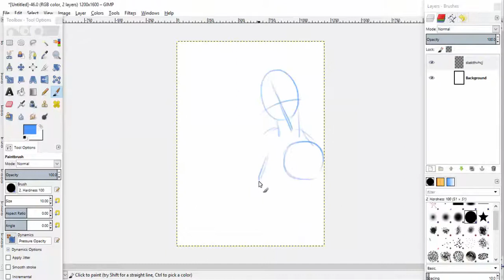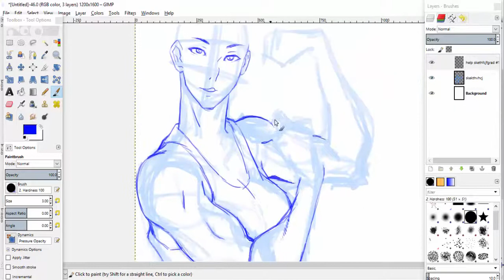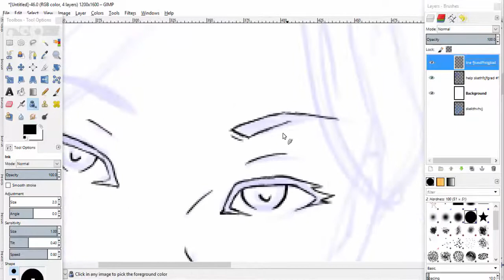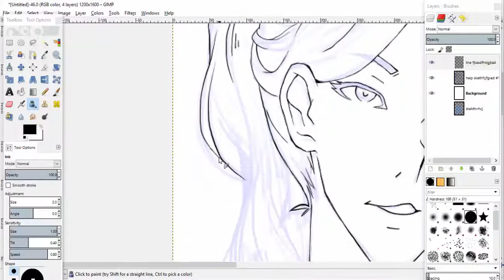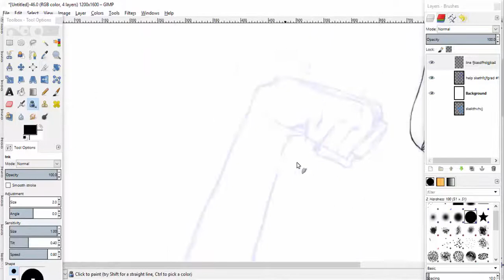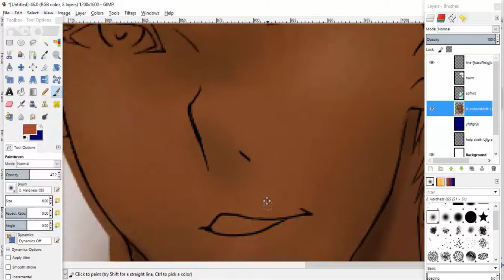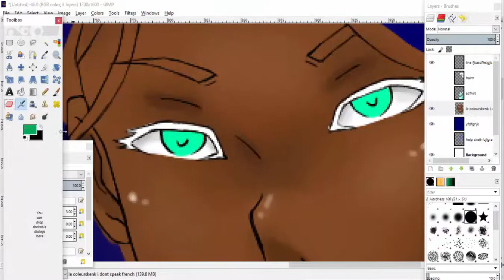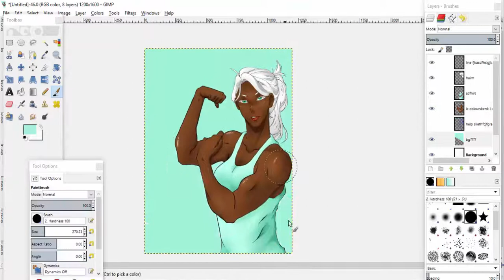CLICKBAIT - the Speeeedart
Remember when I said "boobs in the thumbnail" hahaha so funny nice joke but then now I actually did it lol.

honestly, it isn't even GOOD clickbait lmao